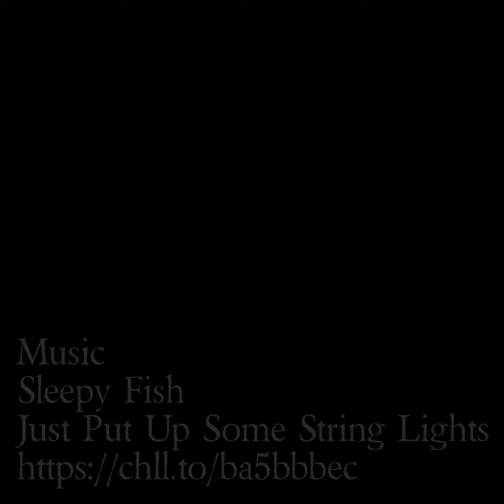Making an Owl Totem Sculpture from Chavant Clay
Making an Owl Totem from Chavant Clay.  This sculpture has now been moulded in Latex and will be cast in Concrete.  Measures approx H18 x W22 x D20cm.

Unfortunately I lost the beginning stages of video :(